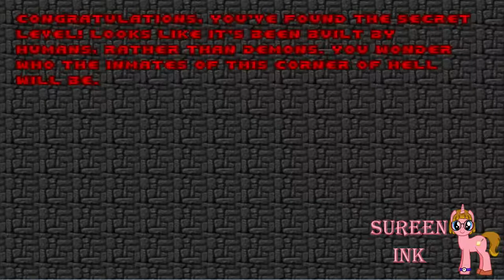Doom BFG Edition - Episode 15 - Finding the Secret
We're playing through Doom: BFG Edition, and we're on to Doom 2: Hell on Earth!